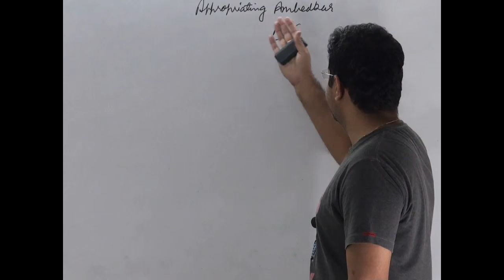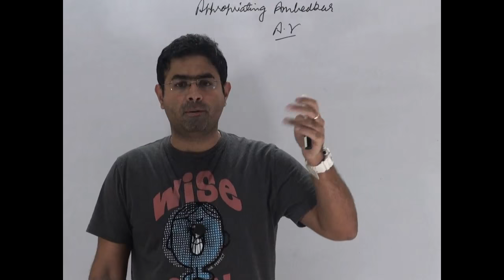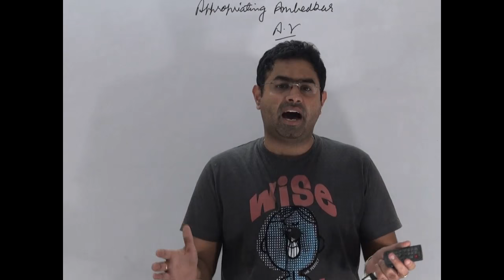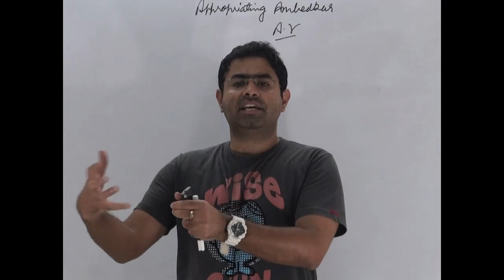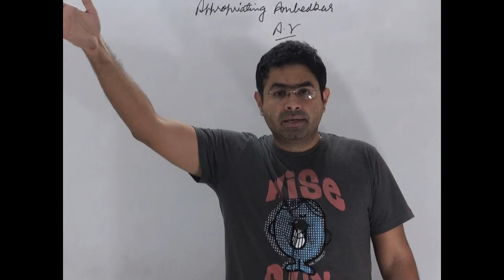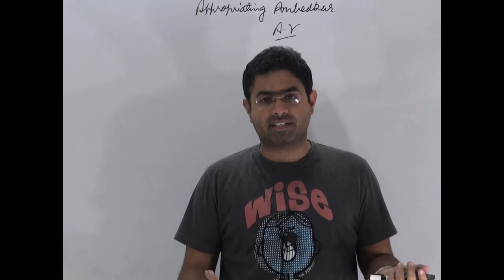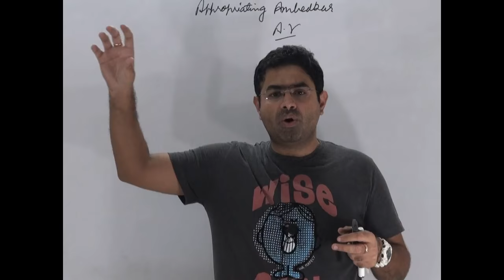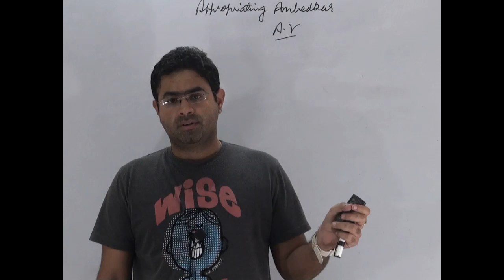How ambedkar and left are compatible? | UPSC | the hindu |21-4-16 | brainyias.com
This tutorial deals with  How ambedkar and left are compatible?   decoded | UPSC | the hindu editorial decoded |21-4-16 | brainyias.com